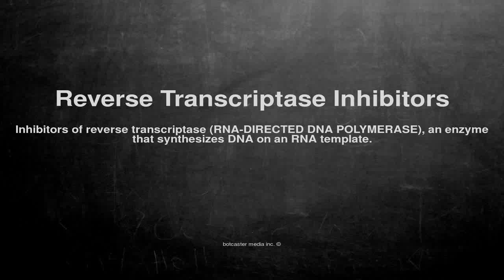Medical vocabulary: What does Reverse Transcriptase Inhibitors mean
What does Reverse Transcriptase Inhibitors mean in English?